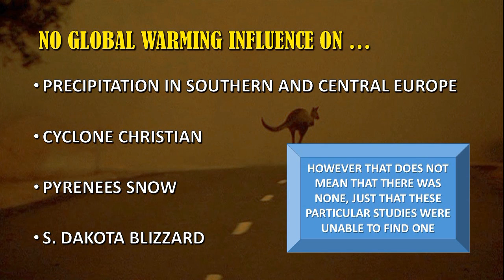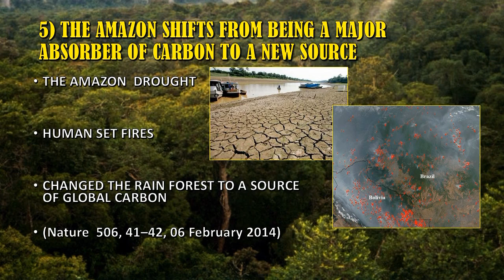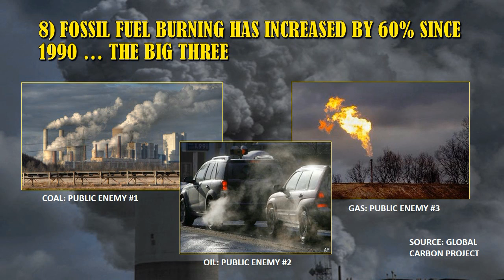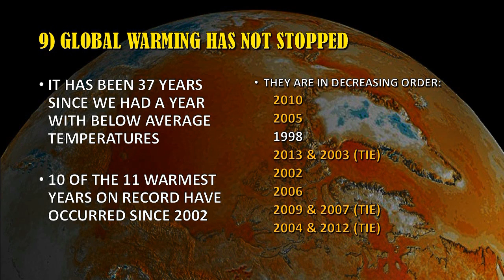NINE THINGS THE IPCC DID NOT MENTION – 8 NOVEMBER 2014